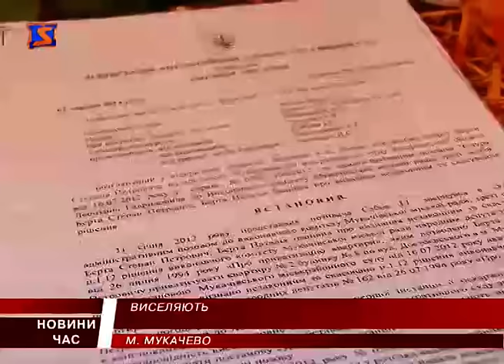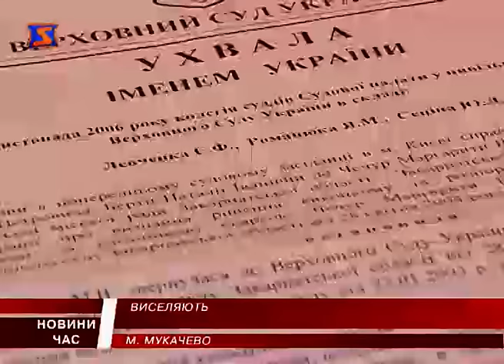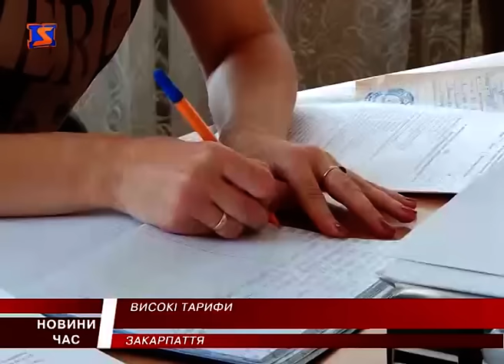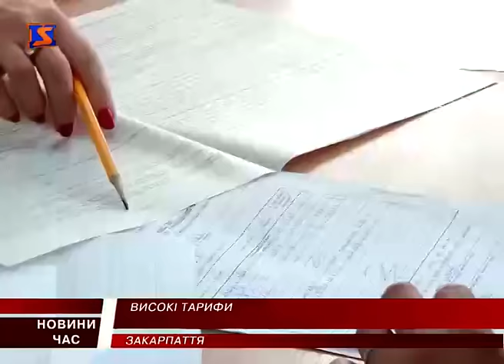М Студіо Hовини Закарпаття за 13 травня 2016 року